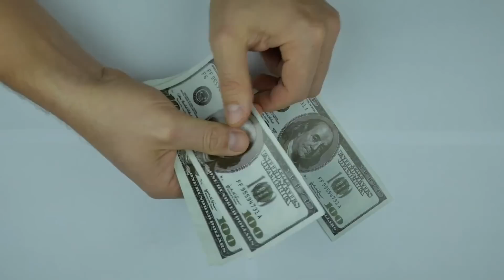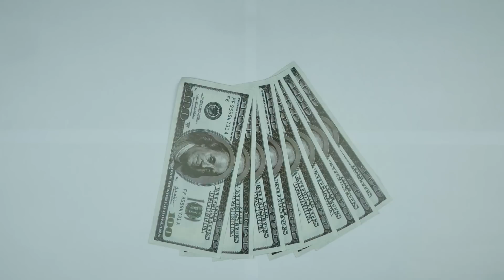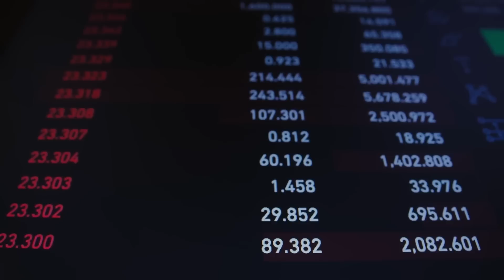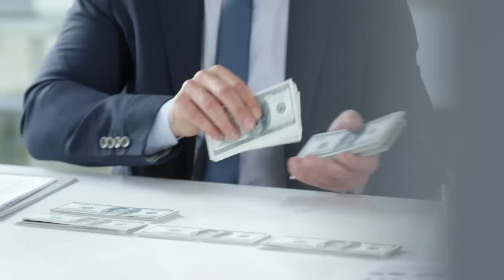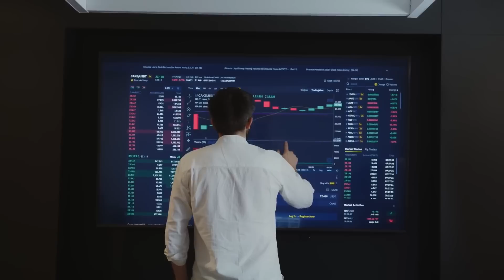Esse é o SEGREDO para GANHAR DINHEIRO com FUNDOS IMOBILIÁRIOS | ECONOMISTA SINCERO | Investimentos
Charles Wicz, o economista sincero, traz uma perspectiva realista sobre como ganhar dinheiro com fundos imobiliários. Com sua abordagem direta e honesta, ele apresenta um guia prático e esclarecedor para aqueles que desejam investir nesse mercado.

Em seu livro "Lucrando com Fundos Imobiliários: A Verdade Nua e Crua", Wicz destaca que, embora os fundos imobiliários possam oferecer excelentes oportunidades de ganhos, é fundamental entender seus riscos e peculiaridades. Ele começa desmistificando a ideia de que investir em fundos imobiliários é uma fórmula mágica para enriquecer rapidamente.

Ao longo do livro, Wicz explica que os fundos imobiliários são veículos de investimento que reúnem recursos de diversos investidores para aplicação em empreendimentos imobiliários, como prédios comerciais, shoppings e galpões logísticos. Ele ressalta que, como qualquer investimento, é necessário realizar uma análise cuidadosa antes de tomar uma decisão.

O economista sincero destaca que a escolha do fundo imobiliário correto é crucial. É necessário analisar a qualidade dos imóveis em que o fundo investe, a competência da equipe de gestão e os retornos históricos obtidos. Ele alerta que, embora alguns fundos possam oferecer altos rendimentos, é importante questionar a sustentabilidade desses retornos no longo prazo.

Wicz também dedica um capítulo para discutir os riscos envolvidos nos fundos imobiliários. Ele aborda questões como a vacância dos imóveis, inadimplência de locatários, oscilações no mercado imobiliário e taxas de administração elevadas. Sua abordagem sincera ajuda os leitores a entenderem que os fundos imobiliários não estão isentos de perdas e que é essencial diversificar a carteira de investimentos para mitigar esses riscos.

Além disso, o economista oferece orientações práticas sobre como montar uma estratégia de investimento em fundos imobiliários. Ele destaca a importância de estabelecer metas claras, definir um horizonte de investimento adequado e acompanhar regularmente o desempenho dos fundos escolhidos.

Ao longo do livro, Charles Wicz compartilha histórias de investidores reais, tanto de sucesso quanto de fracasso, para ilustrar os pontos discutidos. Ele encoraja os leitores a aprenderem com essas experiências e a adotarem uma postura realista em relação aos investimentos em fundos imobiliários.

Em suma, a descrição de Charles Wicz sobre como ganhar dinheiro com fundos imobiliários é um guia honesto e prático, que destaca a importância da análise criteriosa, diversificação e disciplina para obter retornos satisfatórios nesse mercado. Seus conselhos são valiosos para investidores que desejam se envolver nessa forma de investimento, mas que também estão cientes dos riscos e das realidades envolvidas.